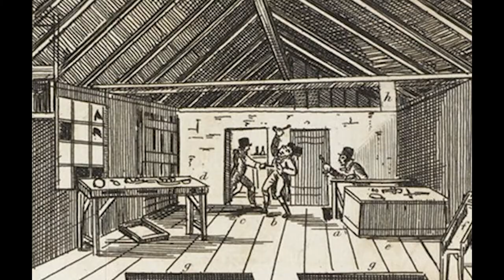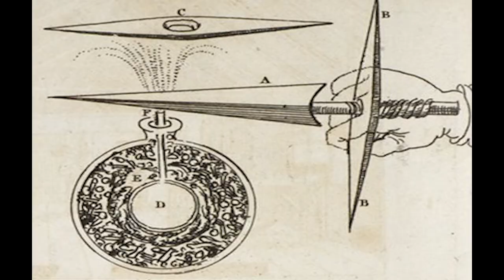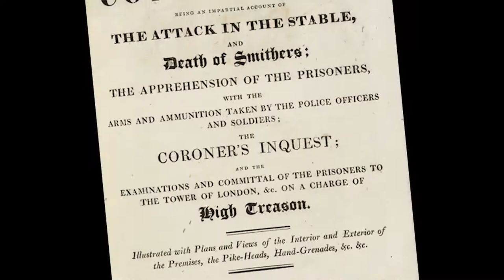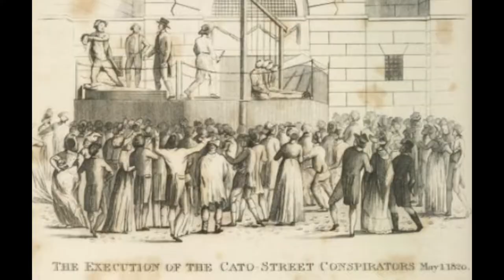Cato Street Conspiracy by Cato Street Conspiracy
Self titled debut track depicting the conspiracy and outcome in 1820.
Credits:
Song performed and arranged by Cato Street Conspiracy
Song written by Nick Emmerick
Track recorded and produced by John Sharland
Video edited by John Sharland.